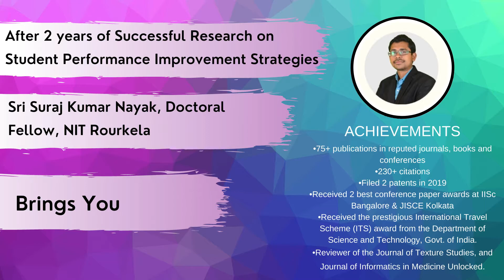Clavimate Classes A Unique learning Guidance Partner